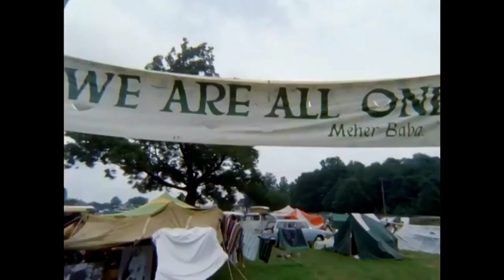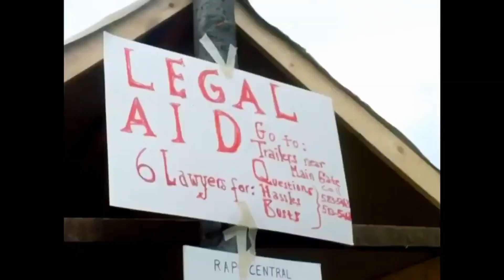The Byrds - My Back Pages (Alternate Version)